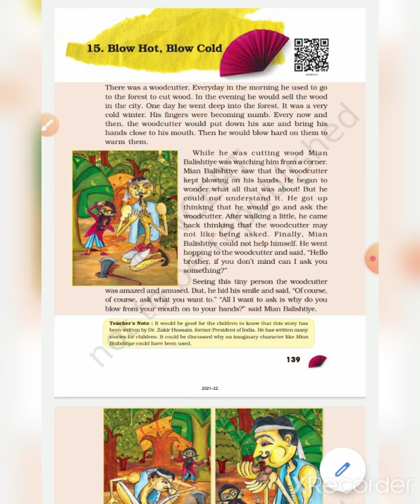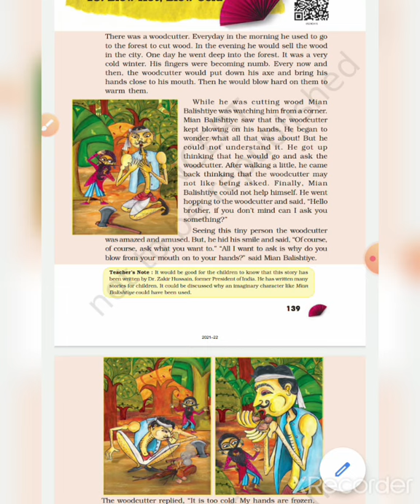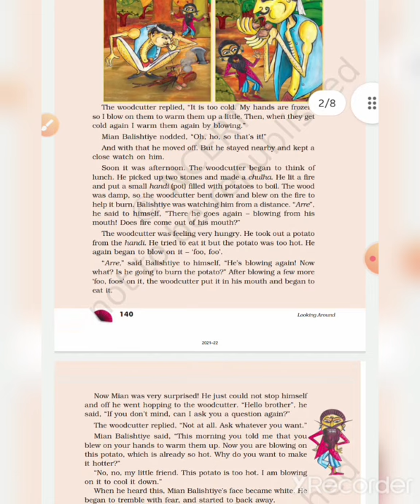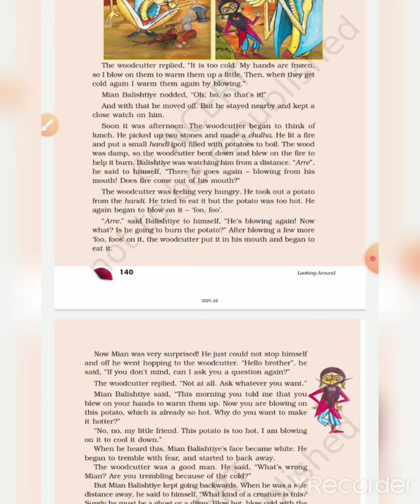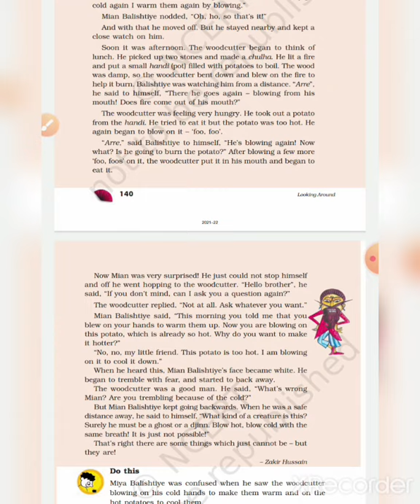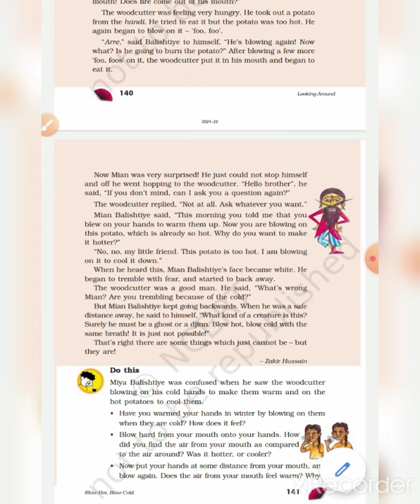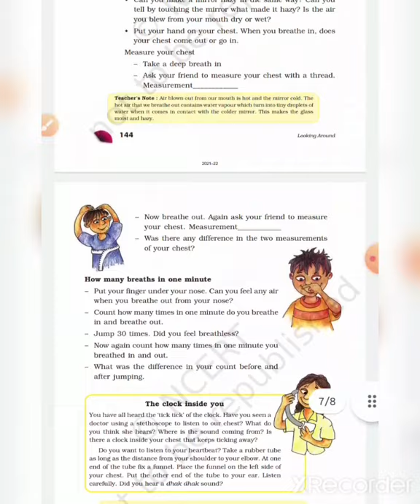Blow hot ,Blow cold ll chapter 15 evs ll class 5th ll☝️part 1